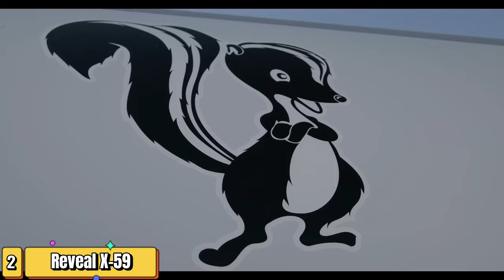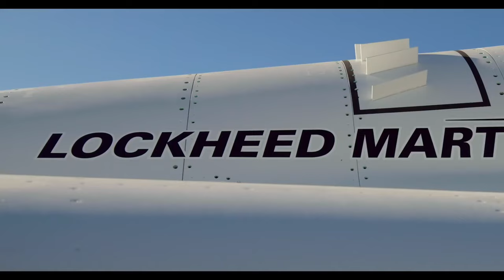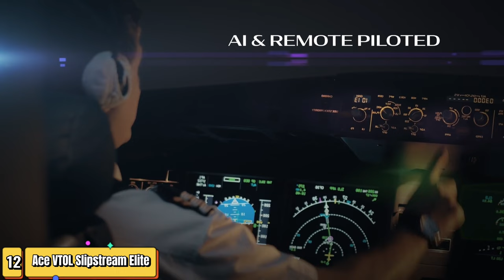The Future is Flying Cars! Are They Finally here?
Get ready to take flight! In this video, we're diving into the world of flying cars. Are these futuristic vehicles just a dream, or are they about to transform the way we travel? We'll explore:

The latest flying car designs: See incredible concepts from companies pushing the boundaries of innovation.
How they work: Understand the technology that could make flying cars a reality.
Challenges and possibilities: We'll discuss regulations, costs, and the potential impact on our lives.